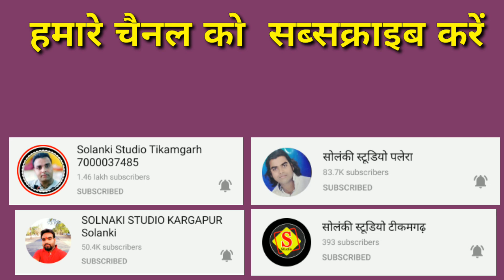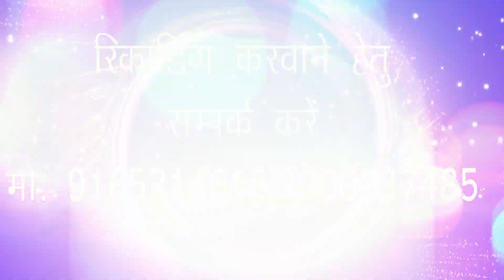भोले बाबा बने हैं दूल्हा हो रह है ब्याव कृष्ण मोहन नायक रानी कुशवाहा सोलंकी स्टूडियो टीकमगढ़